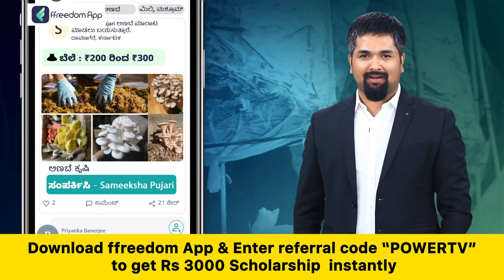MLA Puttaraju : ಜನ ರೊಚ್ಚಿಗೇಳುವ ಮುಂಚೆ ರಸ್ತೆ ಮಾಡ್ಸಿ | Karnataka Assembly Session | Power TV News